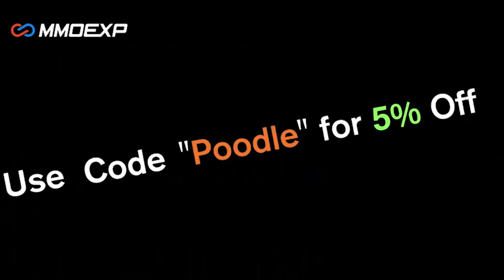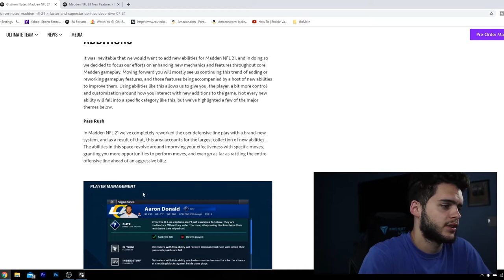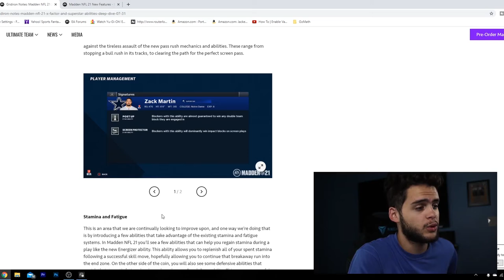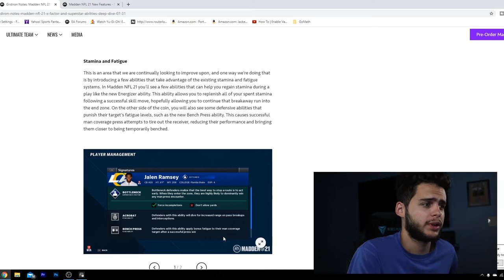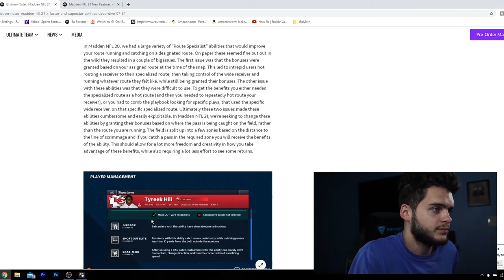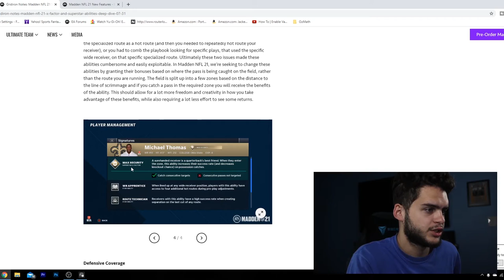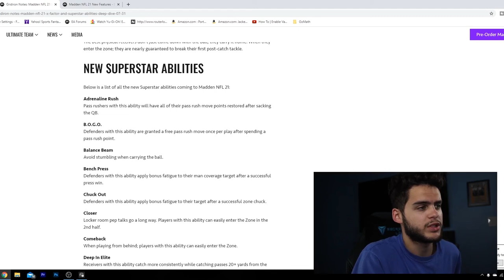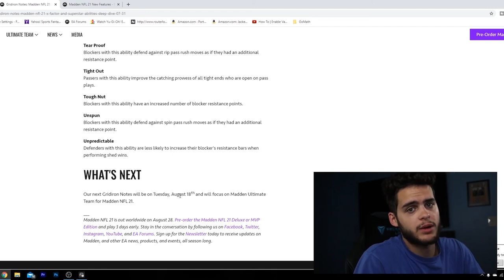MUT 21 NEWS COMING! INSANE NEW X FACTOR'S/SUPERSTAR ABILITIES! MADDEN 21 GRIDIRON NOTES!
mut 20
 ULTIMATE TEAM
poodle

madden 20